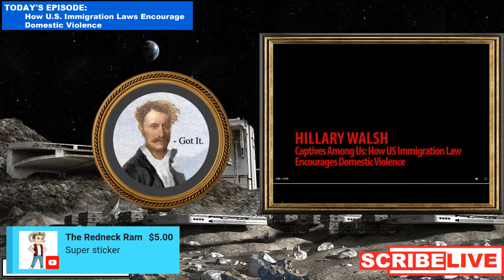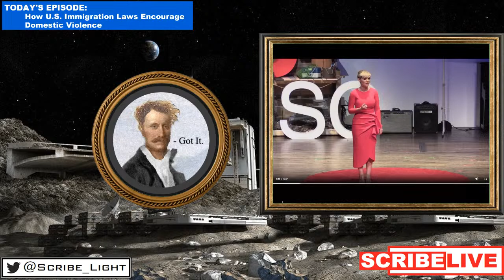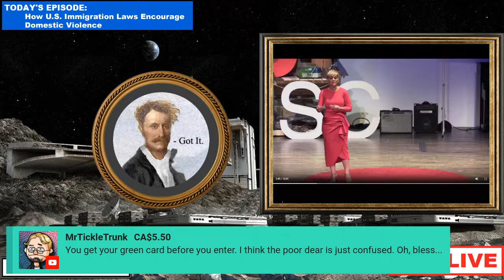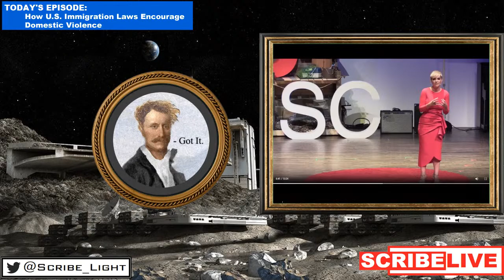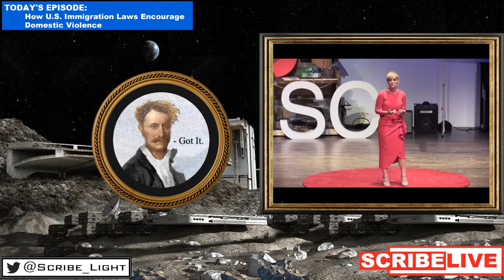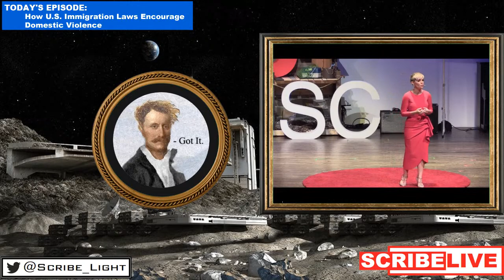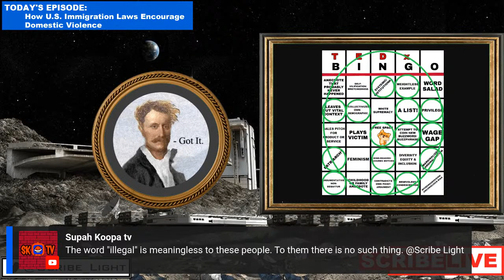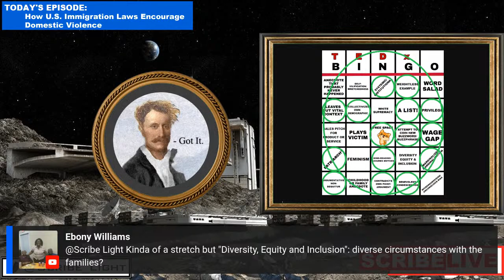TEDXcellence: How Immigration Laws Inspire Domestic Violence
TEDx Bingo Card - Original by Frosted Glass: twitter - @FrostedGlass2